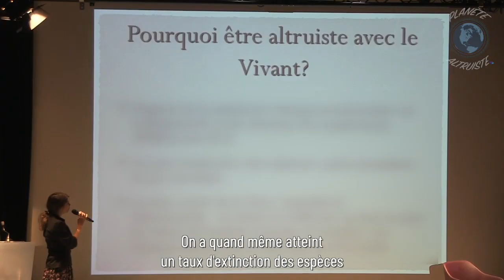La Journée Mondiale de l'Altruisme fait son grand retour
Retrouvez l'équipe de Planète Altruiste et de nouveaux intervenants exceptionnels pour la nouvelle édition 2021 de la Journée Mondiale de l'Altruisme les 25 et 26 Septembre 2021. Infos et Réservations

Bruno Lallement, Rajagopal PV, Sébastien Heim, Patricia Arnoux, Olivier Behra, Jospeh Bouglionne, Yolaine de la Bigne, Matthias Lacoste, ils seront tous là pour vous faire vivre une journée que vous n'êtes pas prêt d'oublier. Une véritable expérience à vivre pour cette 3ème édition de la Journée Mondiale de l'Altruisme.

Ils sont déjà intervenus à une Journée Mondiale de l'Altruisme : Sébastien Arsac et Brigitte Gothi§re de L214, Lamya Essemlali de Sea Shepherd, Pablo Servigne, Antidote Europe, Kadampa, Gilles Lartigot, Jérôme Bernard Pellet.

Ne manquez pas cet événement majeur, puisqu'il s'agit avant tout de construire un avenir différent pour nos enfants, nos petits enfants mais aussi pour nous : Infos et Réservations
 hymenoptera biodiversité